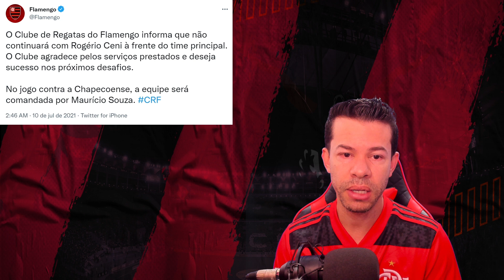DEMISSÃO DE ROGÉRIO CENI - RENATO GAÚCHO TERÁ REUNIÃO COM MARCOS BRAZ!